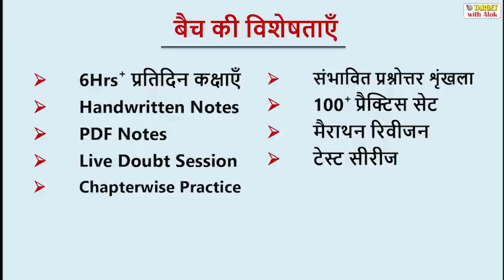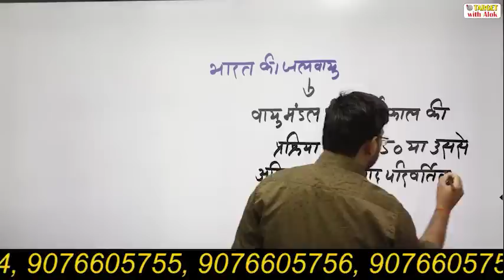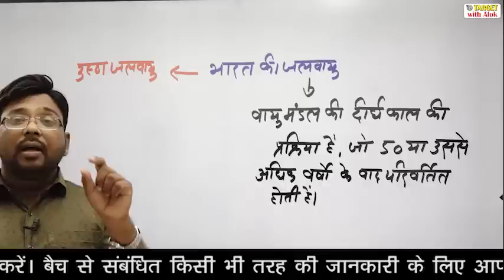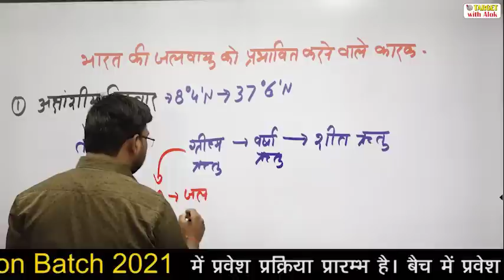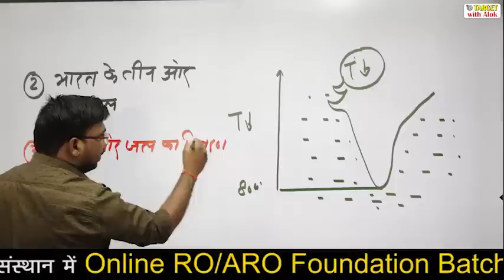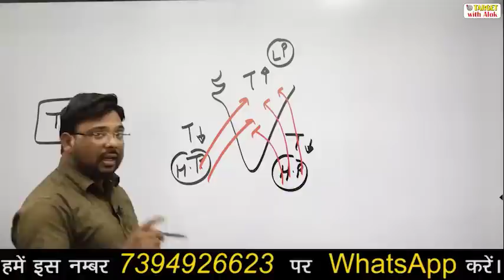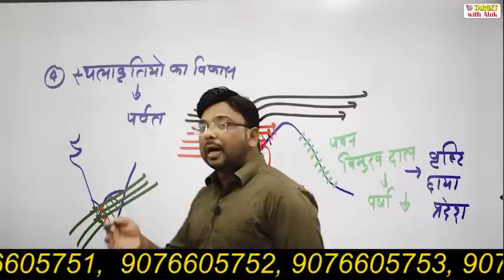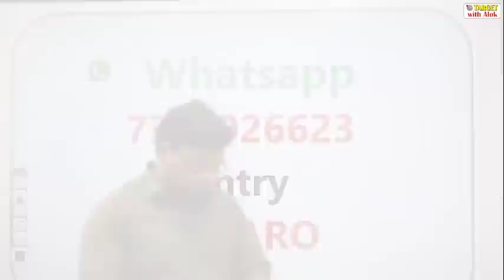RO / ARO Prelims 2021|| भूगोल || भारत की जलवायु || TARGET with Alok